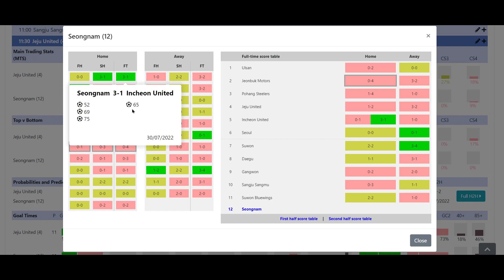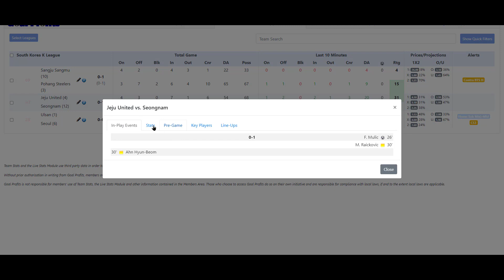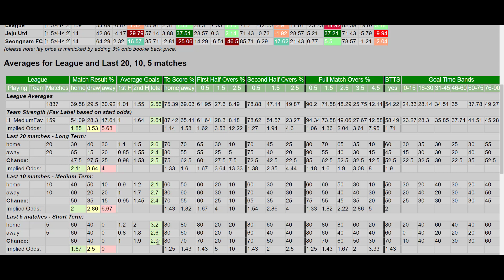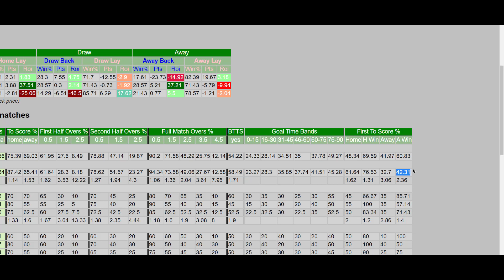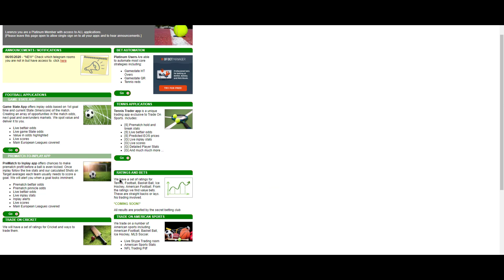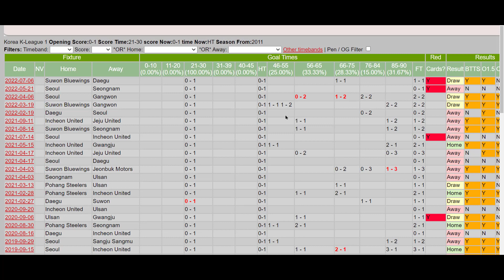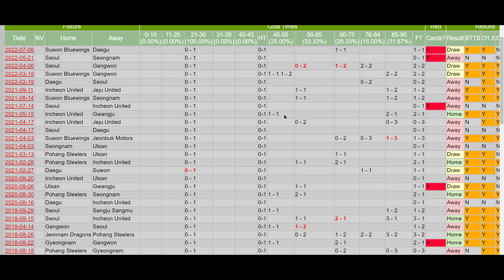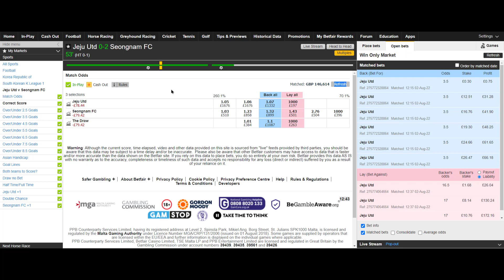The Trade of the Day: Quando puntare la Sfavorita